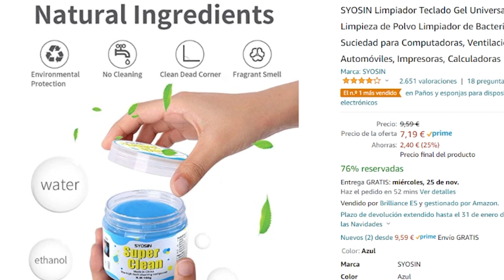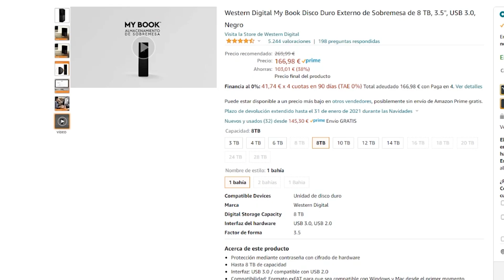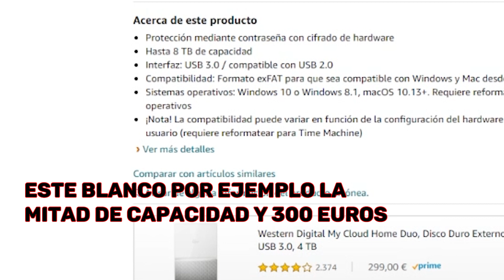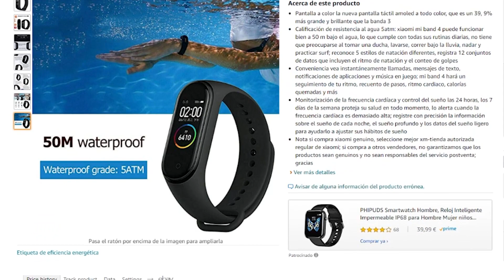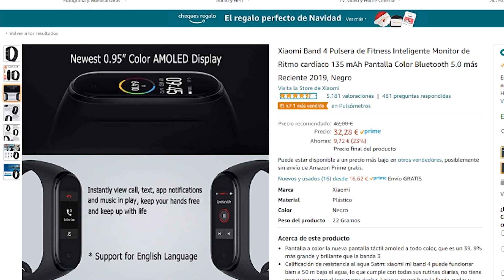8 PRODUCTOS para APROVECHAR las OFERTAS BLACK FRIDAY | Adelanta la NAVIDAD Black Friday Amazon 2020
Hoy quería compartir con vosotros 8 ideas y/o productos que podéis regalar /comprar a alguien que le guste la tecnología y aprovechar al 100% las ofertas de Black Friday de amazon o aliexpress.
¿A vosotros cuál es la que más os gustaría aparte de la PS5? jaja xd

🔗LINKS:

►Alfombrilla mapa mundi
Sin diseño
Alfombrilla RGB leds

► *Ofertón* Ratón Logitech G502

►Gel limpiador

► WD Disco duro externo 8 TB

►Echo Dot 3.ª generación
Echo Dot 4.ª generación
Enchufe inteligente TAPO

►5M Tiras Leds con APP

►Xiaomi MI BAND 4